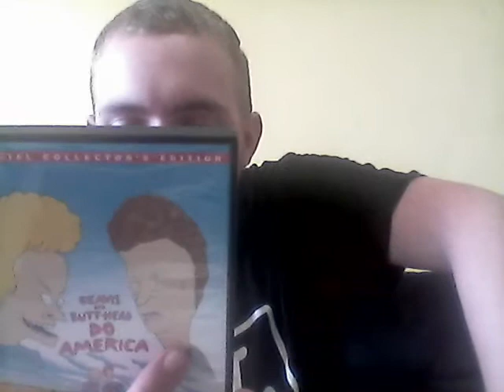Tom's Film Review Xmas Special Episode 7 Beavis And Butthead Do America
This Is My Favorite movie ever and If you want me to make my own RackaRacka Channel called TackaTacka please leave a like, comment, sub ring the bell and share with all the boys or else I will get Ronald McDonald from RackaRacka to come and find you so please do this please so I can make this channel happen